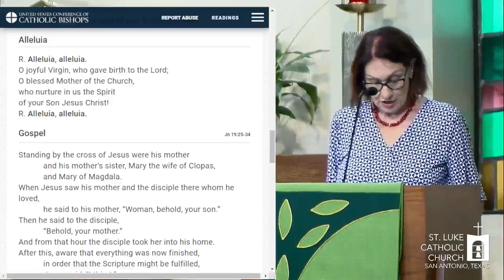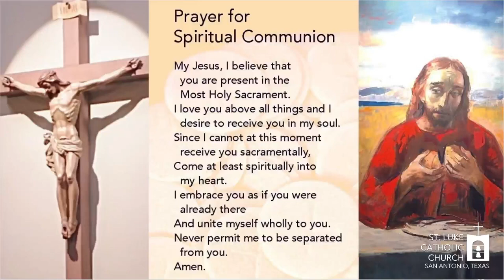Memorial of the Blessed Virgin Mary, Mother of the Church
May 29, 2023 12:00 pm Mass
Presider: Fr. Joel Quezada, MSpS

Ways to give:
⁃ By mail: